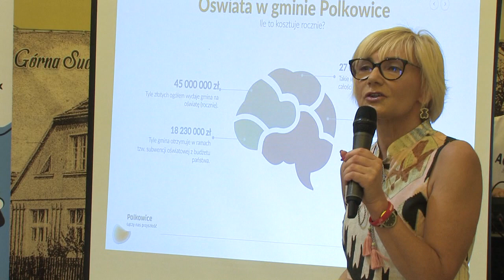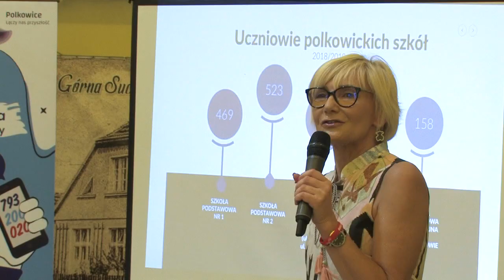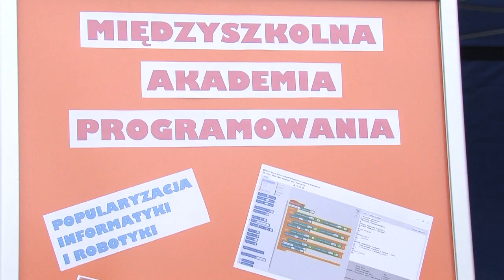WITAJ NOWA SZKOŁO- MOSTY ZAMIAST MURÓW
45 milionów złotych kosztuje  gminę Polkowice  5 szkół podstawowych. Tylko jedna trzecia tej kwoty to subwencja oświatowa otrzymywana na ten cel z budżetu państwa. Dzięki pieniądzom z budżety gminy polkowickie dzieci i młodzież mogą korzystać z wielu zajęć pozalekcyjnych,  opieki w czasie  wakacji  i ferii,  mają opiekę pielęgniarską i wiele innych  korzyści , których próżno by szukać w polskich szkołach. Impreza integrująca uczniów z polkowickich szkół   Witaj nowa Szkoło -Mosty Zamiast Murów- Razem raźniej  odbyła się po raz drugi  w centrum Piknikowym.